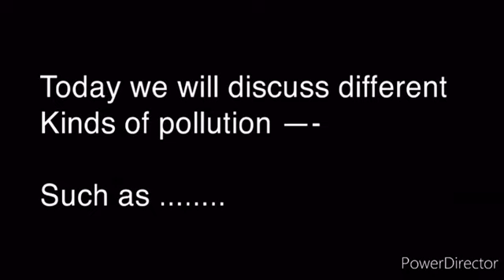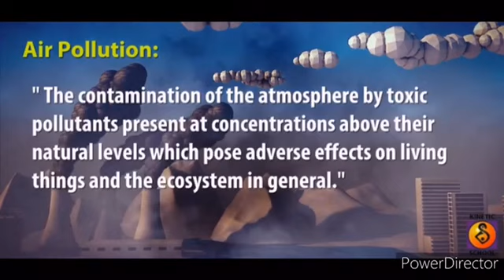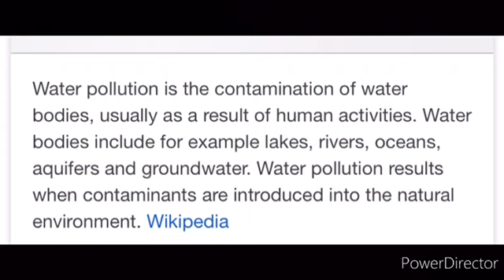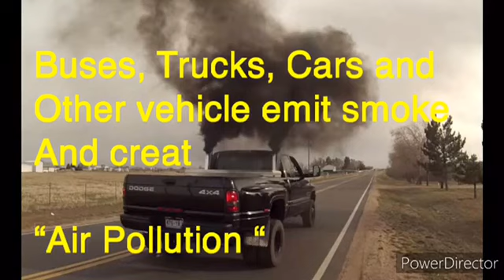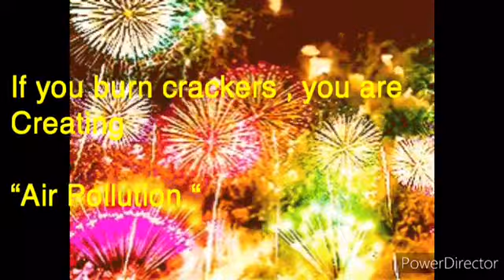CLASS 5 | GENERAL KNOWLEDGE | CHAPTER 1